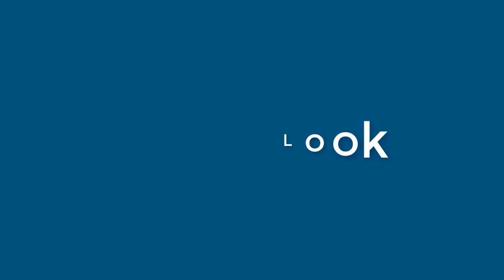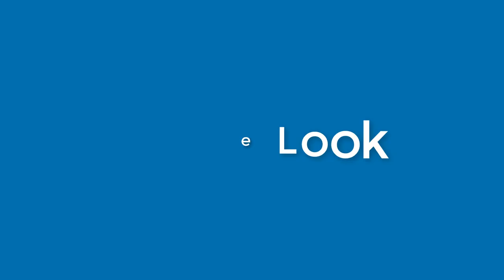Leo Hutchinson - appearance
Name Look - Leo Hutchinson - appearance. In this video we present "Leo Hutchinson" name look and feel in various scenarios.
This video will cover:
How does "Leo Hutchinson" look as a personal letterhead?
How does "Leo Hutchinson" look on a business card?
How does "Leo Hutchinson" look on a computer/laptop screen?
How does "Leo Hutchinson" look with different background colors?
How does "Leo Hutchinson" look with various fonts?